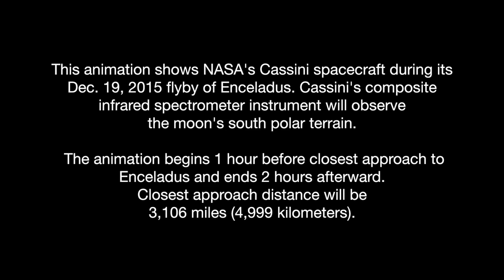Cassini Final "E22" Enceladus Flyby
This animation shows NASA's Cassini spacecraft during its Dec. 19, 2015 flyby of Enceladus. Cassini's composite infrared spectrometer instrument will observe the moon's south polar terrain.

The animation begins 1 hour before closest approach to Enceladus and ends 2 hours afterward.

Closest approach distance will be 3,106 miles (4,999 kilometers).

The animation begins 11 minutes before closest approach to Enceladus and ends 13 minutes afterward. Closest approach distance will be 3,106 miles (4,999 kilometers).

Produced by Marty Brennan at NASA's Jet Propulsion Laboratory using SPICE-enhanced Cosmographia.